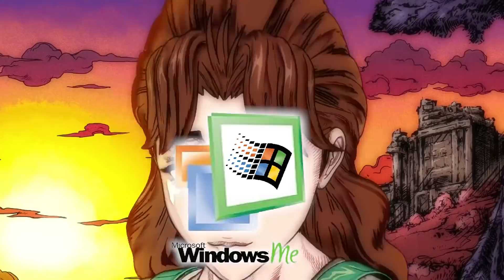Sono Chi no Sadame but it's Windows sounds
I put way too much effort into crappy memes